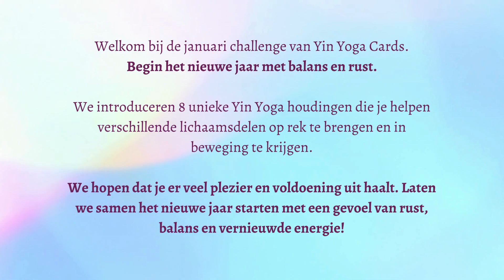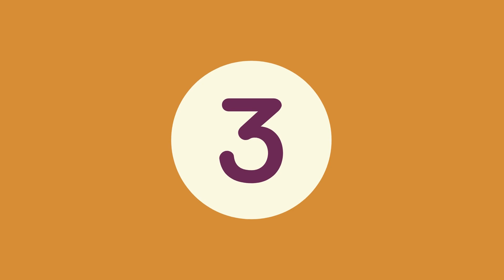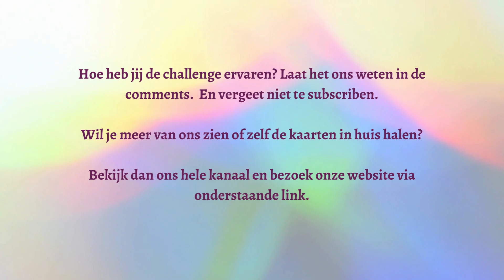Januari Yin Yoga Challenge: begin het nieuwe jaar met balans en rust